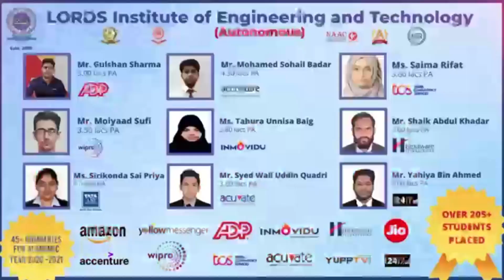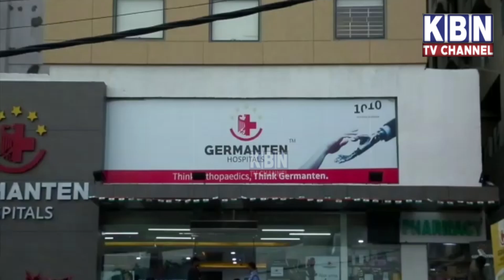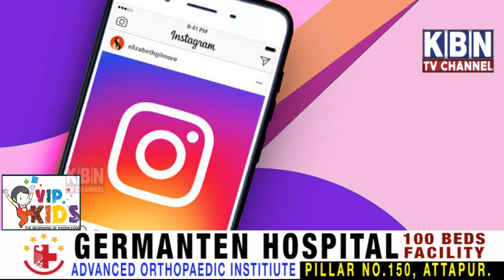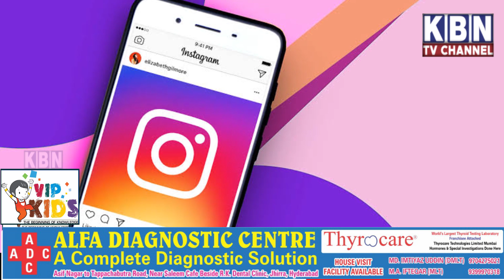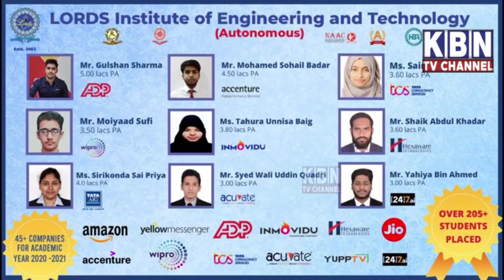Students || Gulab Toofan || Crocodile Found || Intermediate Exams